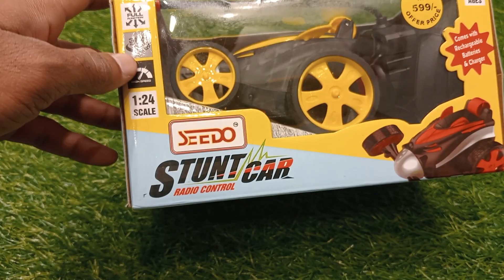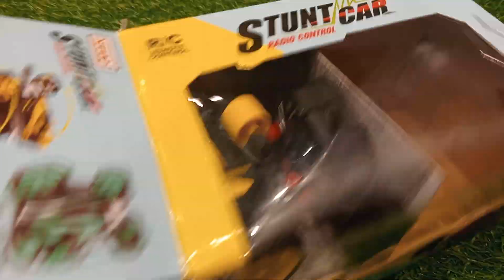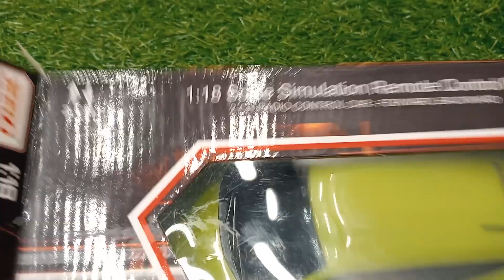Stunt Car Vs Remote Controlled Car Unboxing And Testing || Crazy toy tv Rc Car || Powerful Rc Car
Stunt Car Vs Remote Controlled Car Unboxing And Testing || Rc Car || Powerful Rc Car Unboxing and testing Crazy toy tv Vikram

Stunt Car
Powerful RC Tank
powerful RC Car
Monster Truck
Rock Crawler
RC Car Testing
RC Car Unboxing
RC Car In Flipkart
RC Car in Amazon
RC Car In Very Cheap Rate
From Where to purchase RC Car